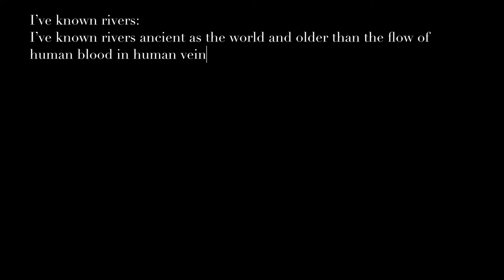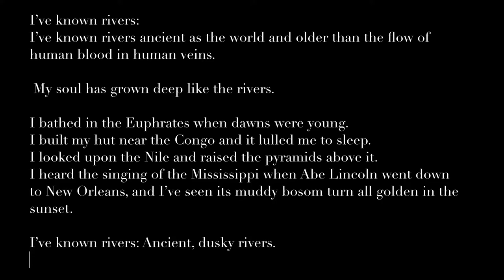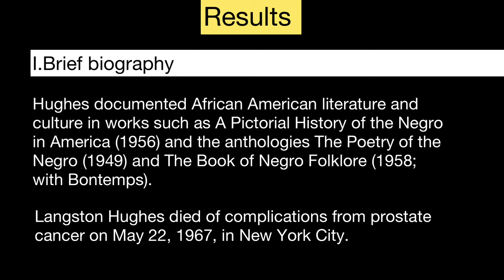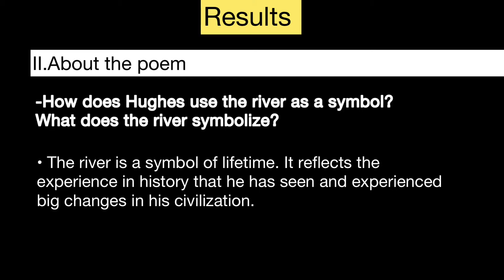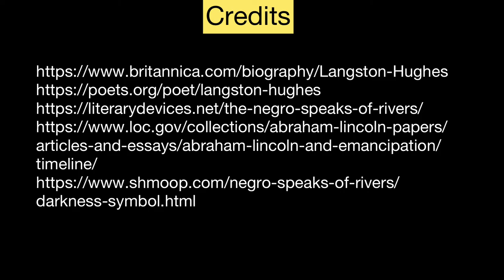The Negro Speaks of Rivers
This video was made for final project of 205242 Introduction to British and American Literature

Members (Section 1)
Jitsupha Sangkajorn 62260754
Chudapa Tannarong 62261416
Natwasa Puttatiko 62261942
Natsuda Methasathit 62261966
Parichat Sankaew 62263298
Arissara Phadungkitsakul 62266091
Sukanya  Chanlhom 62349237

Second-year students of English Humanities, Naresuan University.